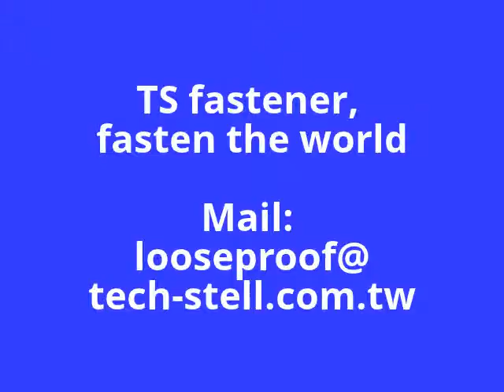TS Looseproof Fasterer-installation on Taiwan railway-photos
TS Looseproof Fastener- track record on Taiwan Railway